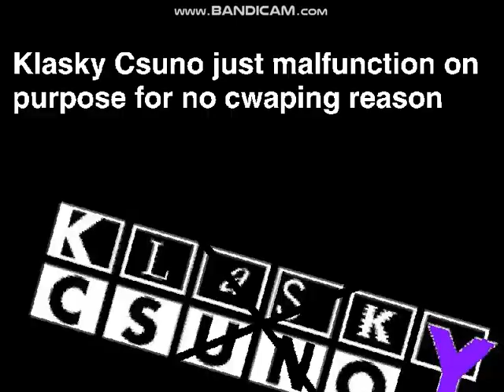IT'S JUST A JOKE